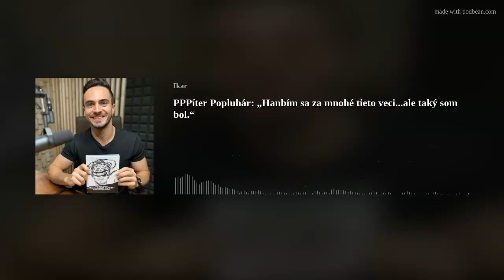PPPíter Popluhár: „Hanbím sa za mnohé tieto veci…ale taký som bol.“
Hosť podcastu: PETER PPPÍTER POPLUHÁR, youtuberový zabávač a cestovateľ

- Zhovárame sa o jeho druhej knihe Ako (ne)prežiť mladosť, v ktorej nájdete poviedky z jeho detstva a mladosti. Okorenené rôznymi výtržnosťami, trapasmi, úletmi.
- Rozoberáme niektoré poviedky ako zbieranie Pokémonov, Andrea, chľast a jej prsia, ap.
- Kniha má aj graficky zaujímavý koncept: biele strany postupne tmavnú až posledná poviedka je bielym písmom na čiernom podklade.
- Hovoríme aj o predchádzajúcej knihe Kde všade som (ne)zomrel a o Petrových cestovateľských plánoch na najbližšie obdobie.

Ďalšie knižné tipy:
- Minirozhovor s Petrom Šloserom o Policajnej chobotnici
- Ruth Druartová o svojej knihe Kým Paríž spal + úryvok číta Lucia Vráblicová
- motivačný príbeh Polnočná knižnica
- Veľká panda a malý drak o živote, ktorý je naozaj krásny
- Katka Pivarčiová o svojom trileri Pod snehom
- detektívka Agathy Christie Karty na stole
- beletrizovaný životopis Maliar z Moulin Rouge
- obrazová encyklopédia Ako porozumieť zvieratám
- Miriam Latečková predstavuje svoj jedinečný Herbár
- Nádherná vianočná koleda zo série Vianočné rozprávky z lesa
- krásna detská knižka Ľúbim ťa viac ako Vianoce